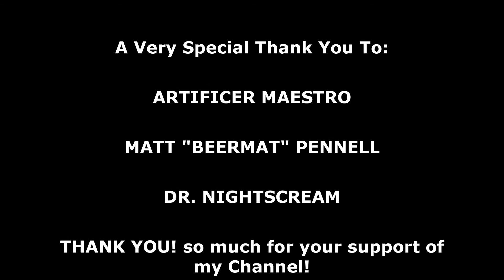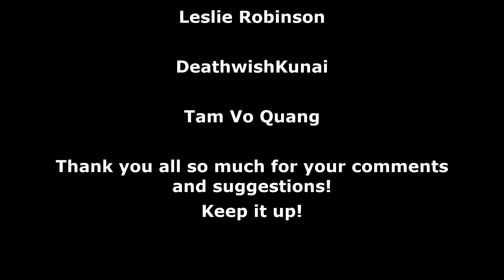#10 - Haven Protection Squads! - Phoenix Point (Necromonicon Update) - Legendary Run by Kraise Gamin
Hello and Welcome to Phoenix Point Season 3 (Necromonicon Update) lets play by Kraise Gaming!

A lot has changed since I last played so will be learning the different changes as we go though.